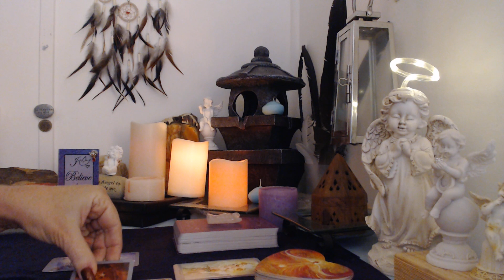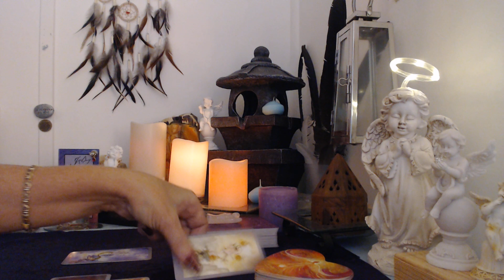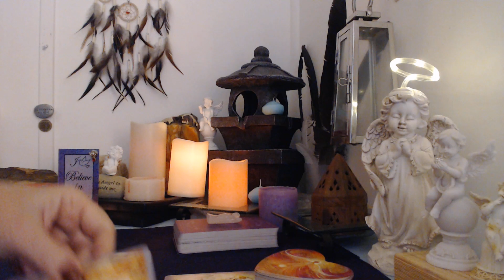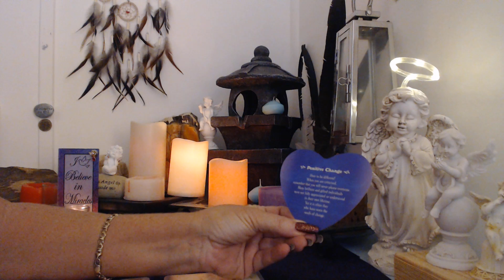Pisces.....Keep Manifesting This Beautiful Connection!